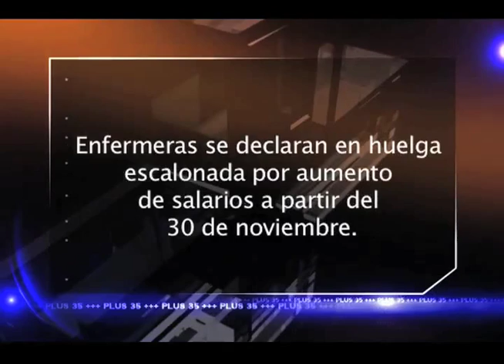titulares la brujula 25 11 15